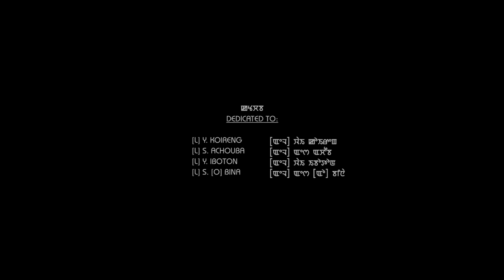Yaong Enbiro | James Saikhom & Gepelina | Rani Sanasam | Official Music Video Realease 2019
Sinkap Studio Presents

Ima Tampha Film Production

A Manipuri Music Video
"YAONG ENBIRO"

Cast : James Saikhhom & Gepelina

Singer : Rani Sanasam

Lyrics : Khaidem Imo

Make-Up : Nonglenkhomba

Asst.Make-Up : Britan & Bikash

Guest Make-Up : Naoba

Costume : Bachapan Yairipok

Asst.Costume : Daya

Trolley : Inaocha , Borish & Ajanabi

Camera & Editor : Boong Konjengbam

Asst. Camera : Susil Luwangcha & Romance Nongmaithem

Drone : Lanchenba

Choreographer : Dara Oinam

Asst.Director : Sanatomba Irungbam

Prodcer : Basan Mangang

Director : Devchand Khuman

Special Thanks
Sulochan Yum
NRS.MOTORS Pvt. Ltd.

☛ Kanglei Channel Is Authorized To  Upload This Video. Using Of This Video & Audio On Other Channels, Without Prior Permission Will Be Strictly Prohibited.